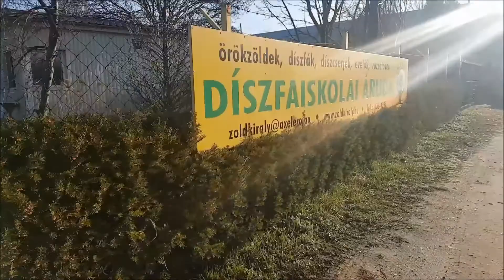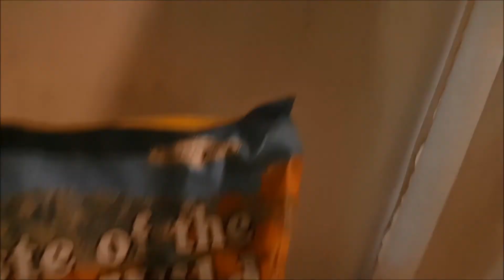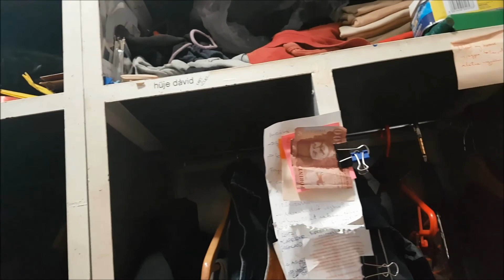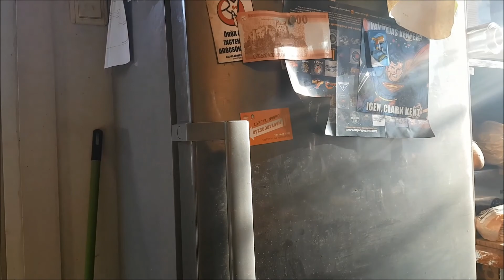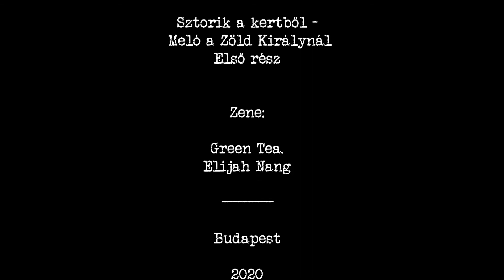Sztorik a kertből - Meló a Zöld Királynál (Első rész)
Elszegődtem dolgozni Szabó Dávidékhoz, a Zöld Király kertészetbe.
Meló előtt beszélgettünk, felvettünk néhány régi szálat.